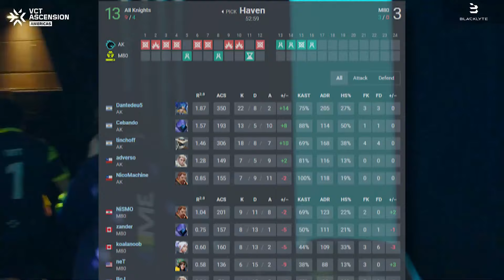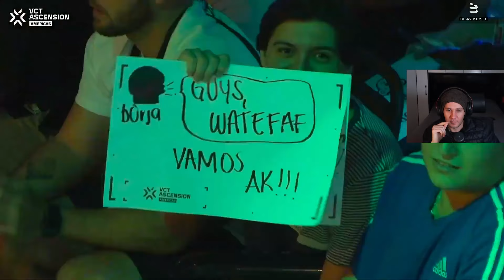EPIC LOWER FINAL! M80 vs All Knights - HIGHLIGHTS | VCT Ascension Americas 2024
Enjoy Mundi Reactions to M80 vs All Knights for the VALORANT Champions Tour 2024: Ascension Americas